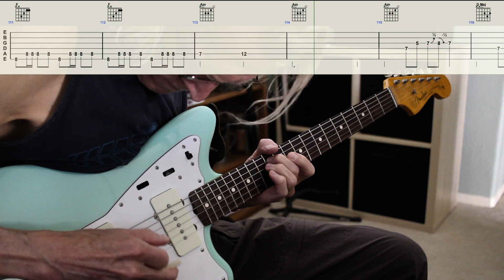Apache - Lead Guitar Cover With Tabs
Lead Guitar cover of Apache with tabs and chords.